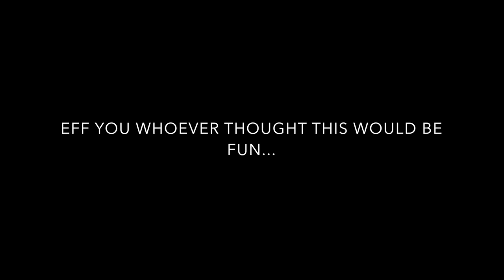BEST PAQUI ONE CHIP CHALLENGE COOL DOWN ... IF YOU'RE IN MY SITUATION, WATCH TILL THE END... OUCHIE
Why would any body want to do this!? I bought it for my brother to do since he loves hot shit, but he has old man issues so I decided to do it for the both of us! Worst decision I have ever made in my life!... Take a look...